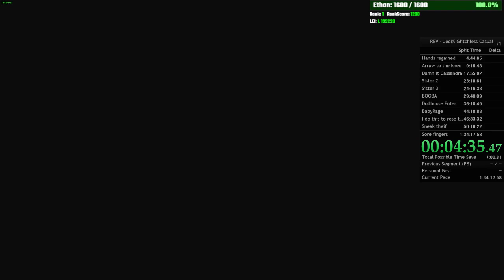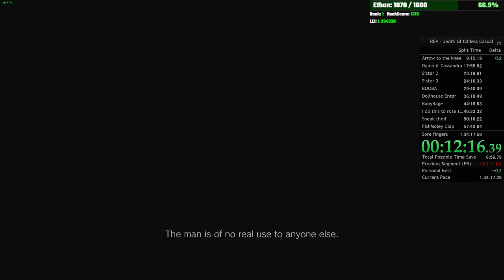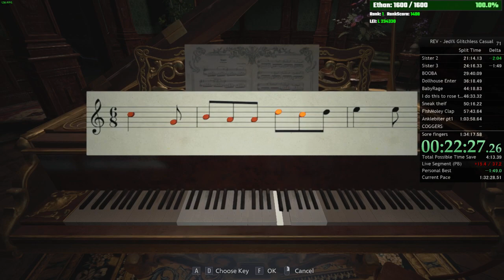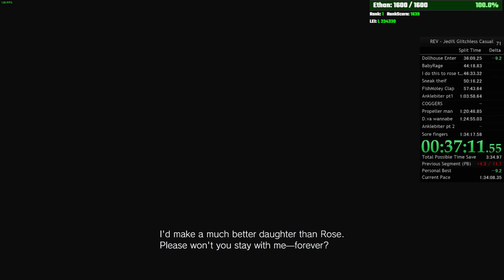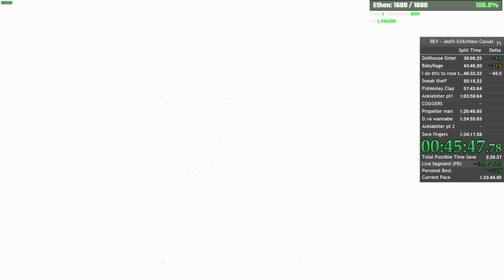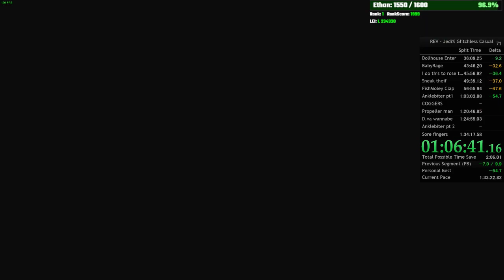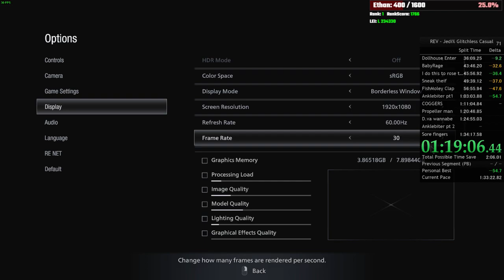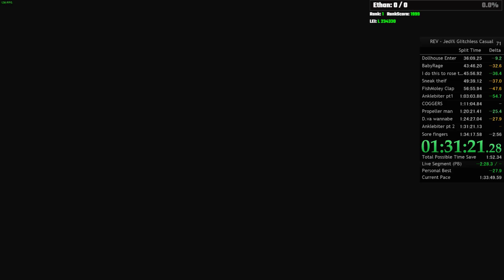Jedi% Casual Glitchless World Record I Resident Evil Village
I stream my runs on twitch at the same username!